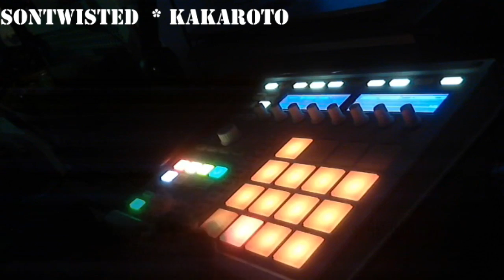how to make a hip hp beat kakaroto